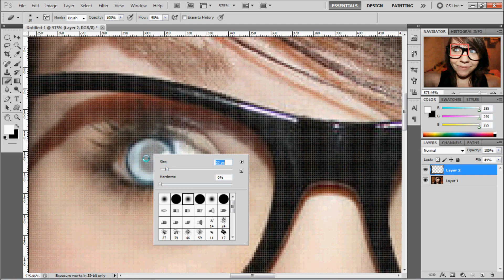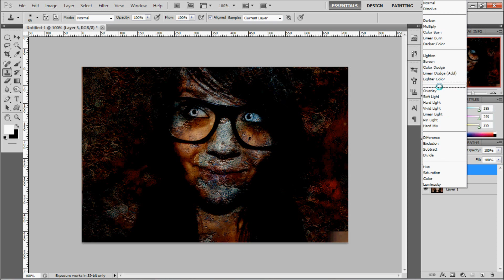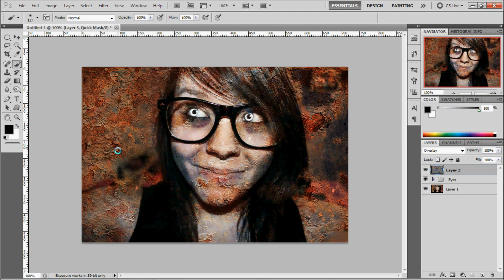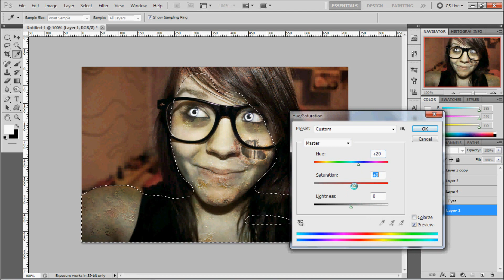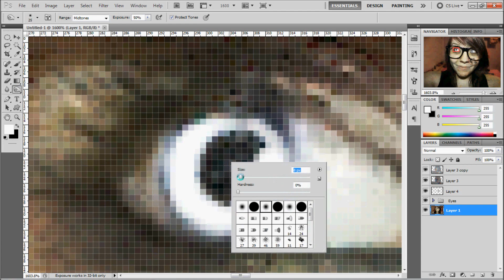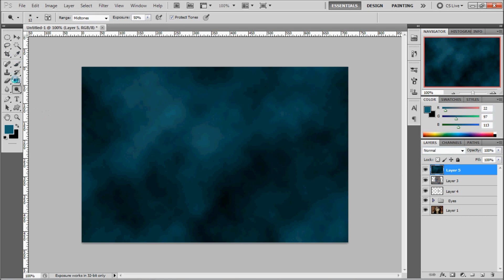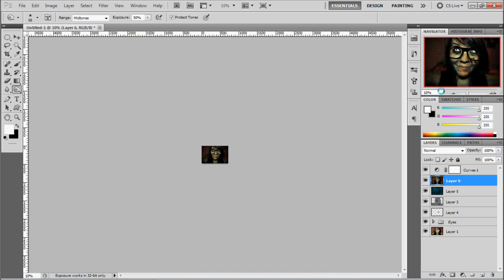Photoshop CS5 Zombie girl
Este video fué hecho con el fin de informar a todos amigos que tengo que no me creen que uso el photoshop ¬¬ y tambien para la explicacion sobre un Deviant enviado.

en mi galeria existe un tutorial :)